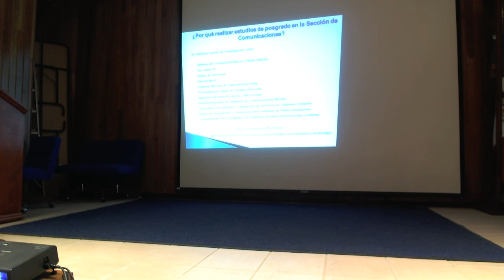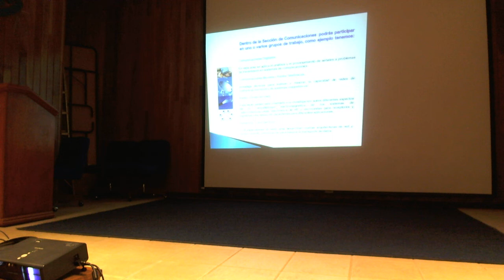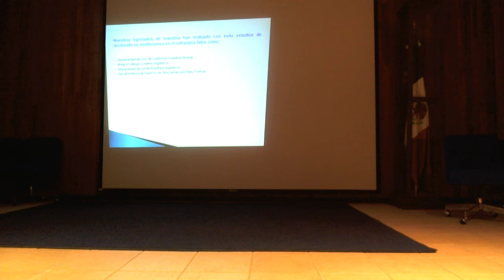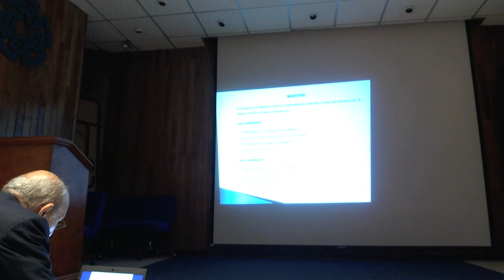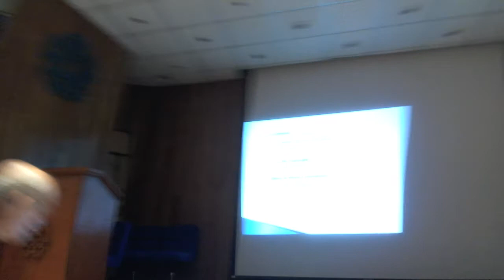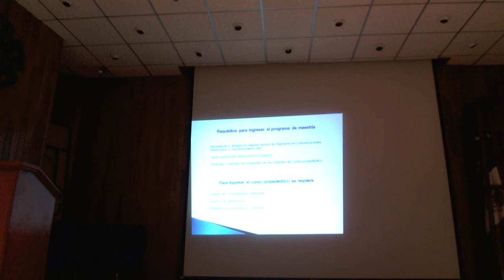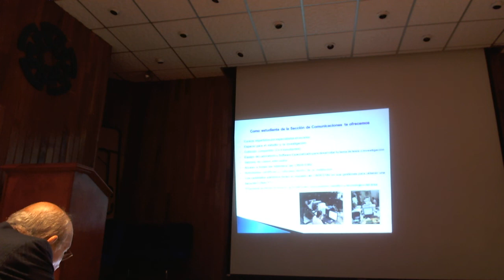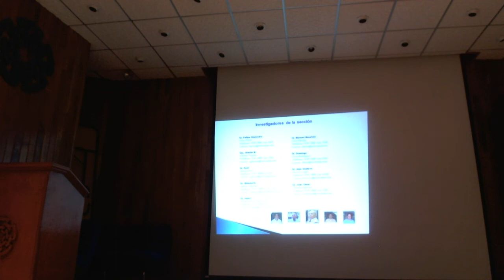Presentación Sección Comunicaciones a candidatos al posgrado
El Dr. Hildeberto Jardon presenta a candidatos al posgrado aspectos de estudio y trabajo.
Cinvestav. Departamento de Ingeniería Eléctrica
Sección Comunicaciones,